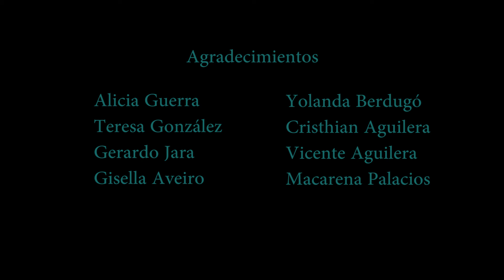Un breve relato femenino - Rubén Aguilera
Monólogo con voz en off para la materia de "Dirección de actores II" con Alicia Guerra, de la carrera de cinematografía de la Universidad Columbia. 2017.

Audio by The Chamanas from their "Once once" release.

Song: Murió la flor
Artist: The Chamanas